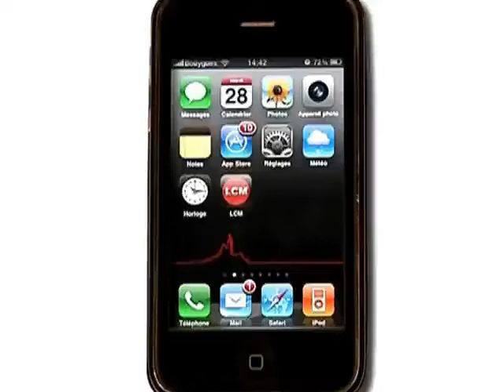LCM - Salon de Provence fête le cinéma ! (21ème Édition)